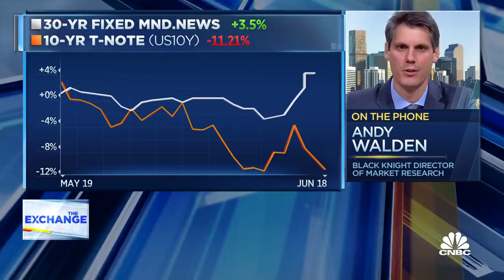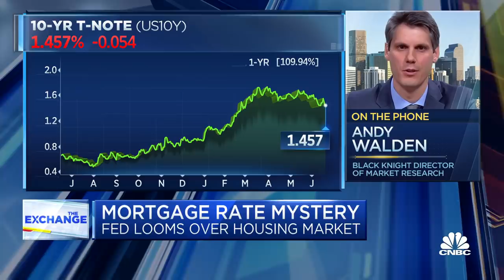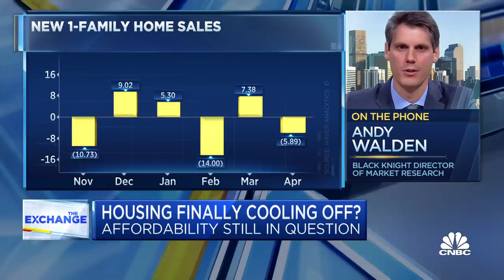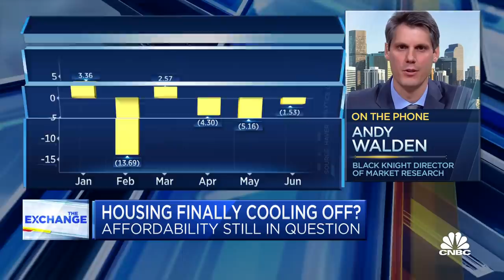The mortgage rate mystery as Fed looms over housing market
CNBC's Kelly Evans discusses the mortgage market amid monetary policy moves from the Fed with Andy Walden, economist and director of market research for Black Knight.

The average rate on the popular 30-year fixed mortgage moved decidedly higher Thursday, hitting 3.25%, according to Mortgage News Daily. That is the highest rate since mid-April.

The move was a reaction to comments made Wednesday by Federal Reserve Chairman Jerome Powell following the central bank’s meeting this week. Fed officials indicated that rate hikes could come in 2023, although they didn’t mention when they would start scaling back their massive bond-buying program.

“You can think of this meeting that we had as the ‘talking about talking about’ meeting,” Powell said, recalling a statement he made in 2020 that the bank wasn’t “thinking about thinking about raising rates.”

Mortgage rates even moved higher Tuesday in anticipation of the Fed meeting.

Mortgage rates do not follow the federal funds rate, which was unchanged Wednesday, but generally track the yield on the 10-year Treasury, which moved higher.

Mortgage rates are also affected greatly by the amount of mortgage-backed bonds the Fed purchases. That’s what caught some investors off guard and caused bond yields and mortgage rates to move higher than expected.

“Markets were somewhat surprised by the Fed’s rate hike outlook. Granted, the Fed Funds Rate doesn’t control mortgage rates, but the outlook speaks to how quickly the Fed would need to dial back its bond buying programs (aka ‘tapering’). Those programs definitely help keep rates low,” noted Matthew Graham, chief operating officer of Mortgage News Daily.

The sooner the Fed starts to taper, the sooner mortgage rates move higher, as happened in the last so-called taper tantrum in June 2013.

Mortgage rates are now nearly a quarter of a percentage point higher than they were last Friday and about a quarter of a percentage point higher than they were a year ago.

While that may not sound like a lot, it is significant for those looking to save on their monthly payments through a refinance. The general rule of thumb is that if you can’t save at least half a percentage point on your rate, like going from 3.5% to 3.0%, then it’s not worth the costs involved.

Last fall, rates dropped dramatically, and by February of this year, the average rate on the 30-year fixed was at 2.75%. That caused a refinance boom. Now, applications to refinance a home loan are 22% lower than they were a year ago, according to the Mortgage Bankers Association. There are now far fewer borrowers who can benefit from a refinance.

As for homebuyers, given today’s sky-high home prices, any move higher in rates is not only going to hit the monthly payment but may make it harder to qualify for the loan.

“For home buyers, this means it’s a good idea to take a fresh look at your home shopping budget. Run the numbers and know what it means for your search price if rates tick up a quarter point, but keep these worries in context,” said Danielle Hale, chief economist for realtor.com.

“Even if mortgage rates rise, they are not the biggest challenge for today’s buyers, who are still contending with relatively few, fast-selling home choices and record high asking prices,” she said.